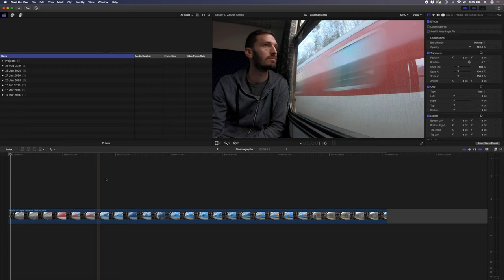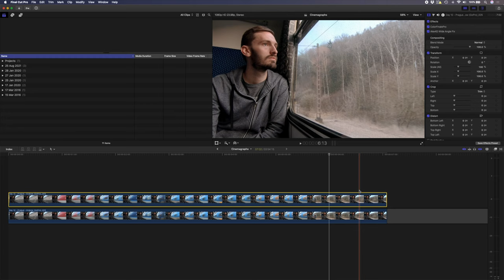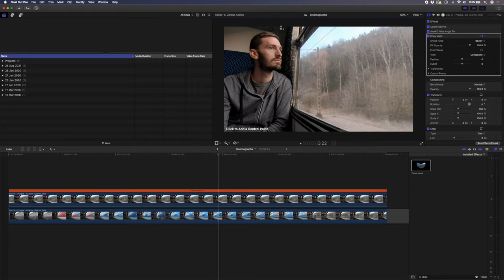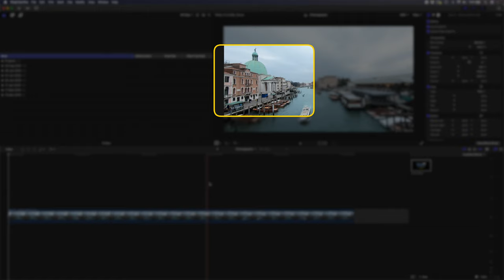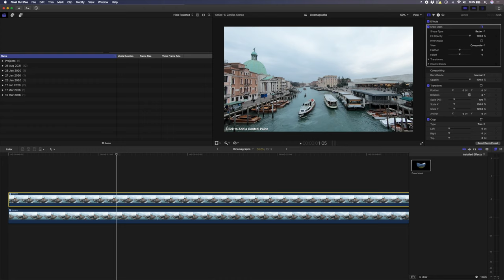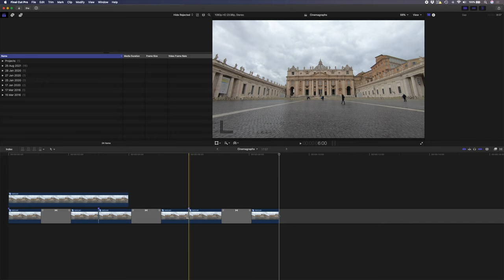How to Create a Cinemagraph | FCPX Tutorial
💥 Plugins & Effects for FCP 👉🏼 (Check the link for discounts)

🔴 CHAPTERS 🔴
00:00 How to Create a Cinemagraph in Final Cut Pro
01:02 Tip #1 - Shoot Using a Tripod
01:15 Tip #2 - You Need to Have 2 Sources of Movement in the Frame
01:52 Creating a Cinemagraph in FCPX
03:34 Tip #3 - Stabilize and Create Compound Clips for Shaky Footage
05:51 Tip #4 - Choose a Subject that will Loop Seamlessly

If you’re not familiar with cinemagraphs, they are essentially a hybrid between a still image and a video. With a cinemagraph, you have parts of the frame that are frozen and totally motionless, like a photograph and then parts of the frame that still have movement, like a video. Creating a cinemagraph is a really easy thing to do in Final Cut Pro and in this video I’ll walk you through a few examples and I’ll give you 4 tips to help you make better cinemagraphs, including how to make your cinemagraphs loopable.

Tip #1 is to Shoot Using a Tripod. You need to have a static shot where you aren’t moving the camera for this effect to work.

Tip #2 is that You Need to Have 2 Sources of Movement in the Frame. Your brain expects both subjects to be moving, and when one of them is frozen, you get this feeling that something magical is happening, and that is the cinemagraph effect.

If your footage has some minor shakes, you might still be able to create a cinemagraph from that clip, but there are a few extra steps. Tip #3 is to Stabilise and Create Compound Clips for Shaky Footage.

Tip #4 is to Choose a Subject that will Loop Seamlessly. You can loop pretty much any cinemagraph but if you want to make it seamless, look for something that is easy to loop. If you have a time-lapse, the clouds in the sky will often work well for looping.